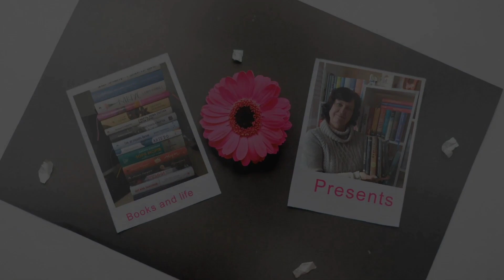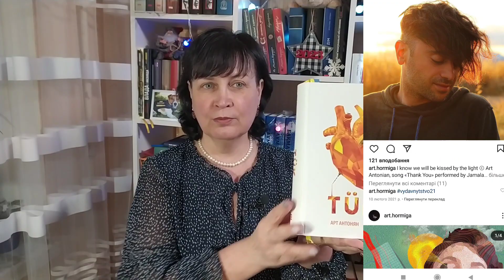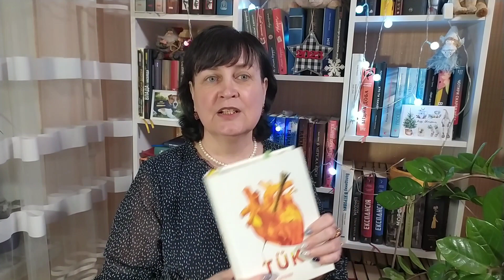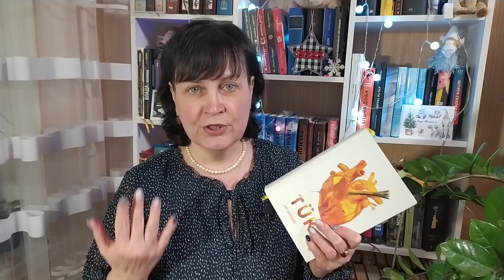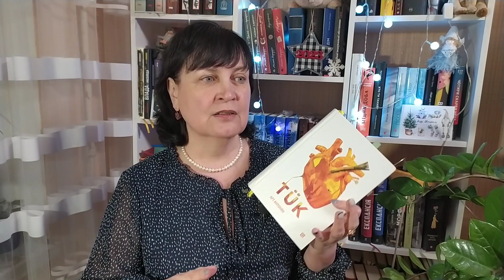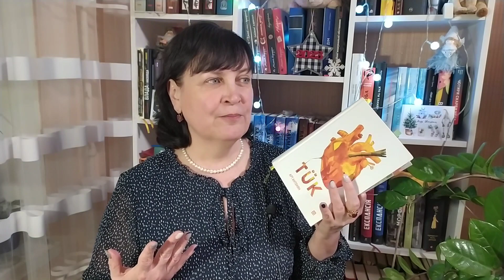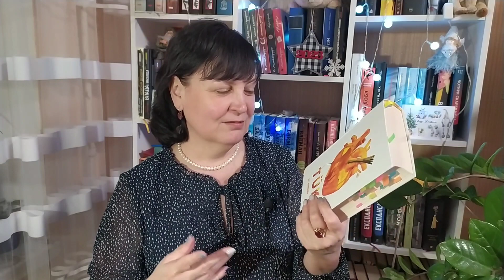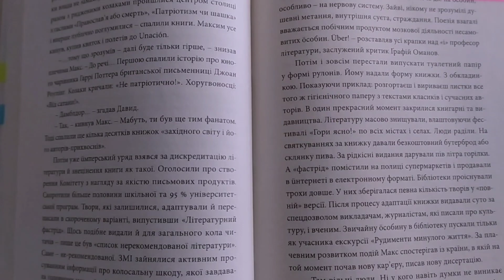📚Перша прочитана книга року. Антиутопія Арт Антонян "TUK"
Друзі, всім привіт!✋💕
Дякую, що завітали на канал.
Сьогодні розповім про свою першу прочитану у 2023 році книгу, яку мені надіслав автор Арт Антонян "TUK".

👉Грошові рахунки для допомоги ЗСУ від українських буктюберів.
Картки:
Моно: 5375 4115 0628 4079 (Віталій Косач)
Приват: 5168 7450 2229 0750 (Люда Дмитрук)
Кошти спрямовуємо на ГО "Валькірія".
Щомісячний звіт буде в групі "Booktube Українською" в Фейсбуці (там проходять всі наші розпродажі і лотереї)

Підтримати мій канал
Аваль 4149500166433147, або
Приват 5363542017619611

Для зв'язку
Електронна адреса:
📚Буду щиро вдячна за книжковий дарунок, або надіслану на огляд книгу,
якщо ваша ласка:
м. Суми. Нова пошта. Відділення 4, вул. Леваневського, 10.
Понкратова Людмила Миколаївна.